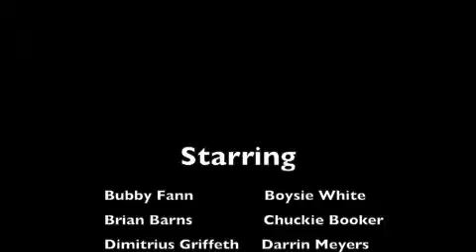Gospel Drunks Pt 1